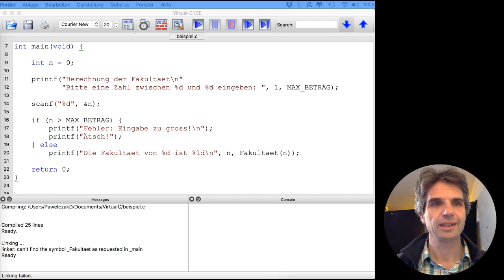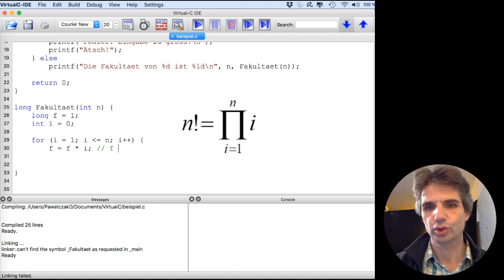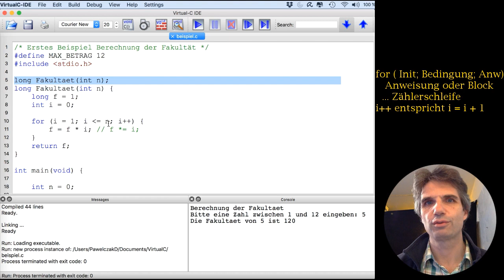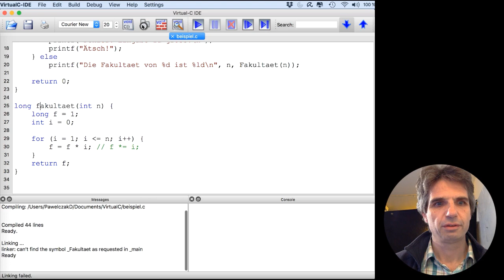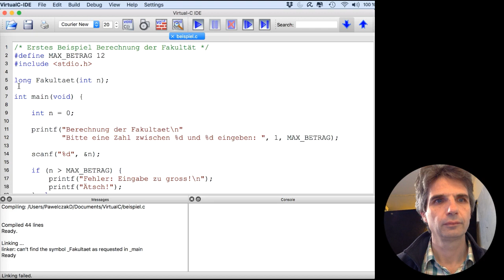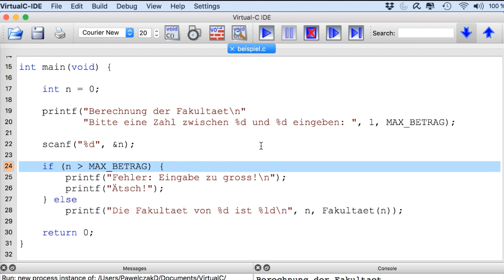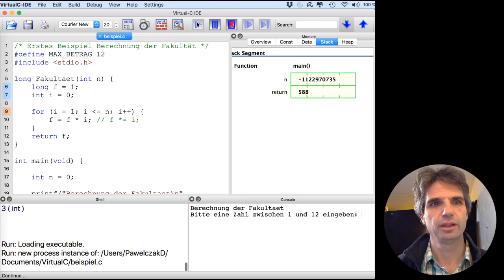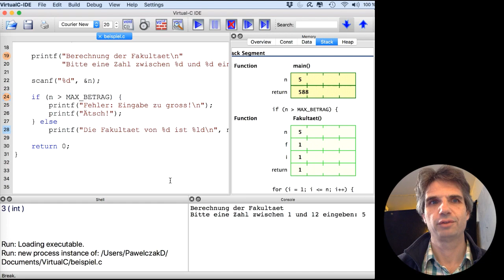MOP-Vorlesung 02b - Erstes Beispiel (Fakultaet)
Zweiter Teil der Vorlesung "Erstes Beispiel" - hier wird die Funktion Fakultaet() und das Debuggen behandelt.